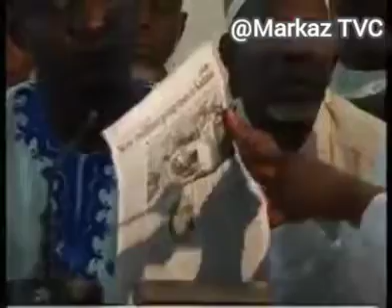THESE IS HOW RELIGION GAVE BIRTH TO KNOWLEDGE AND SCIENCE BY SHEIKH HABEEBULLAH ADAM EL-ILORY MUDRIL